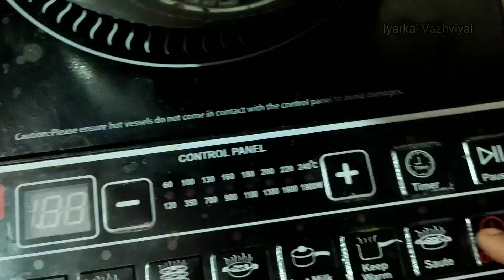Simple way to control mealybugs/மாவு பூச்சிகளை கட்டுப்படுத்த சிறந்த முறை@iyarkaivalviyal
how to grow money plant in water and soil from cutting//money plant care 👍

How to change a water moneyplant into the soil/தண்ணீரில் வளர்ந்த செடியை மண்ணுக்கு மாற்றுவது

காய்கறிச் செடிகளுக்கு தரமான மண் கலவை/man kalavai/potting mix

Maadi thottam man kalavai in tamil || Preparation of terrace garden soil mix

        *** iyarkai vazhviyal ***
                      And

friends.